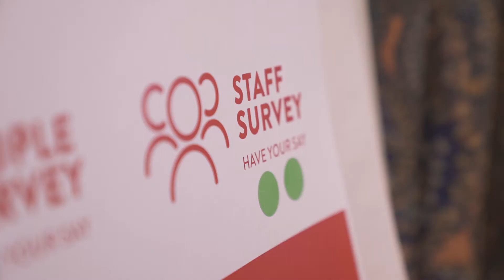Kathryn Boyd 1: Staff Survey - Have your Say